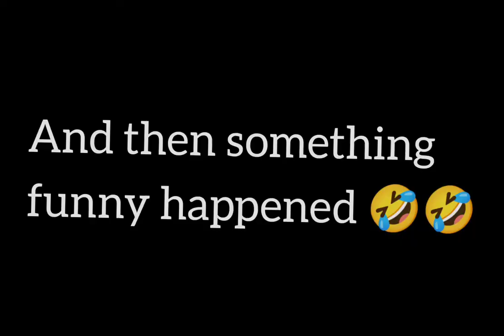1st vlog of collecting brooms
Wanted to keep this video as a memory.. Collecting brooms together with my colleagues..